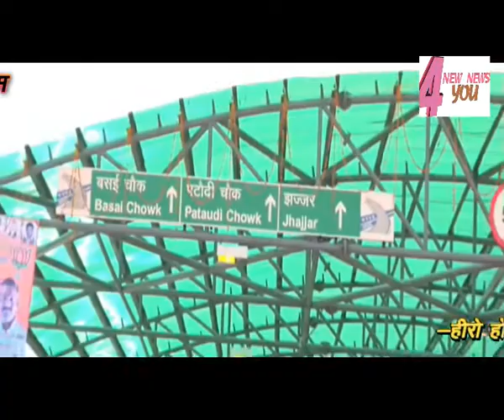भरी सभा मे केंद्रीय मंत्री ने क्यों सुनाई सीएम मनोहर लाल को खरी खरी ?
-केंद्रीय मंत्री राव इंद्रजीत ने सीएम के कार्यक्रम में बदलाव को लेकर हुए नाराज़।
-हीरो होंडा चौक पर बने अंडर पास के उदघाटन में समय पर नही पहुंचे सीएम मनोहर लाल।
-केंद्रीय मंत्री को सीएम का काफी देर इंतज़ार करने कर बाद भी न आना गुजरा नागवार।
-सभागार में सीएम के अलावा भाजपा प्रदेश अध्यक्ष ,प्रदेश के मंत्री राव नरबीर के साथ साथ कई विधायक थे मौजूद।